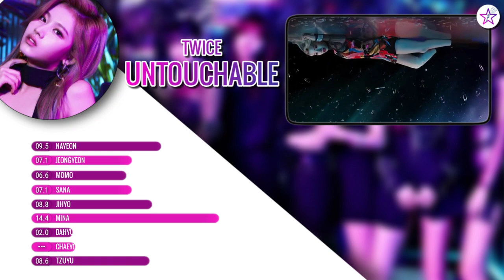How Would TWICE Sing - Untouchable by Everglow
MVs do TWICE utilizados:

Breakthrough
Fake and True
Fancy